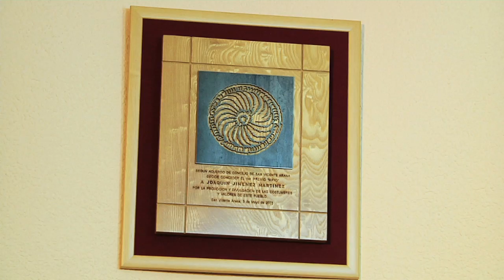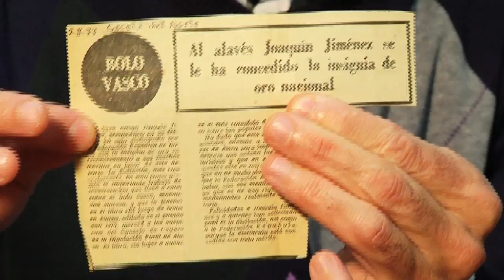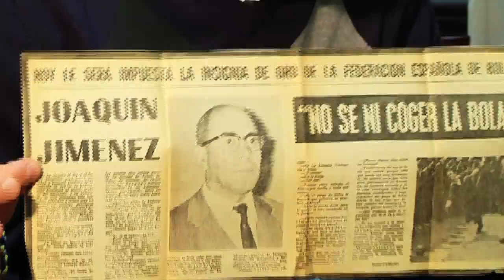NHRSE_JOAQUÍN JIMÉNEZ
Etnólogo, folklorista y costumbrista vitoriano.
Así se define Joaquín Jiménez, que abre las puertas de su casa para que le conozcamos un poco mejor